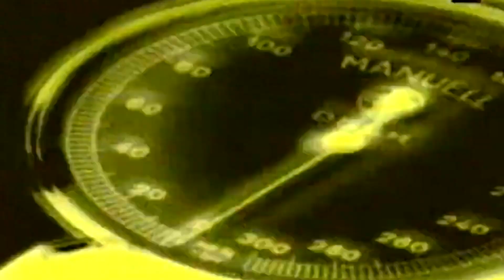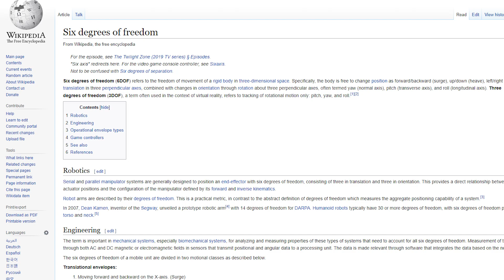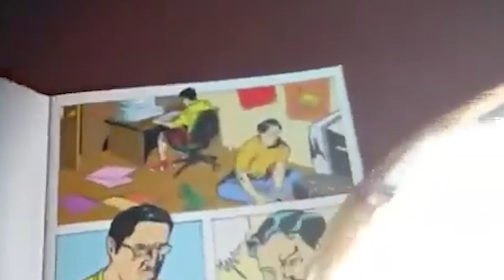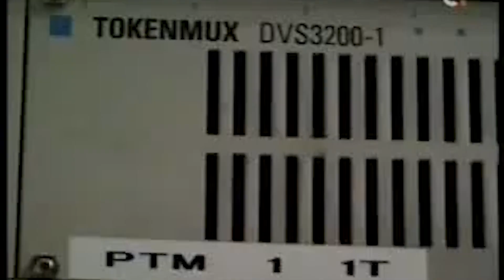You forgot this Spanish TV channel existed...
Canal C:, a Spanish TV channel forgotten by the analog sands of time, perhaps a piece of lost media in Spanish TV. We're going back to the 90's!